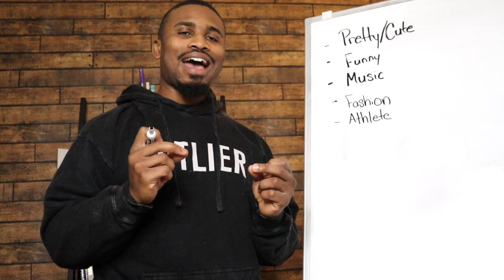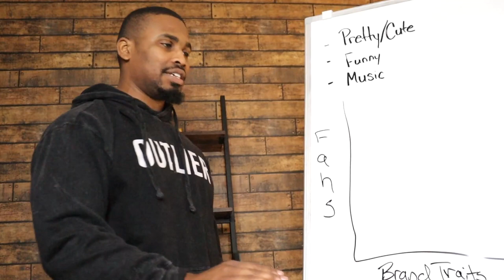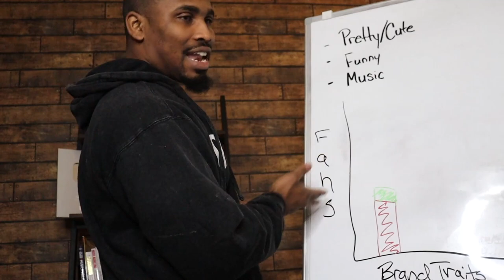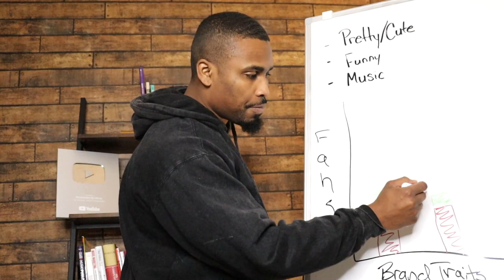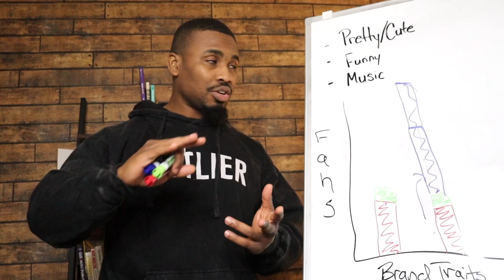Why Rebranding is Simpler Than You Think